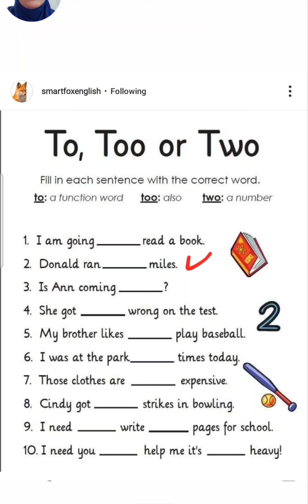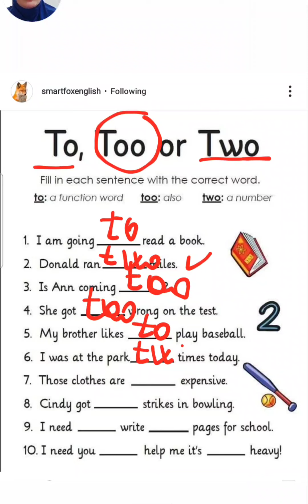To,too və two-nun fərqi